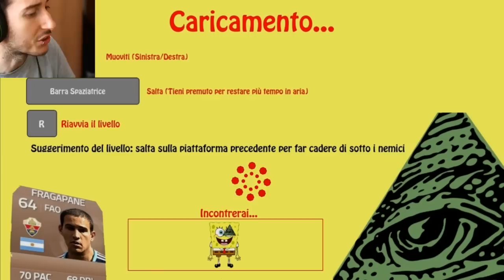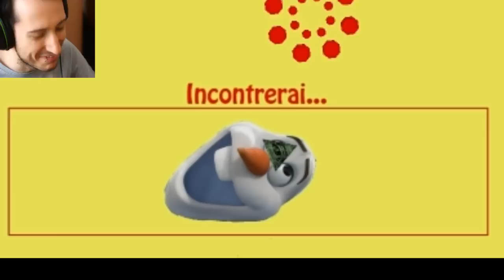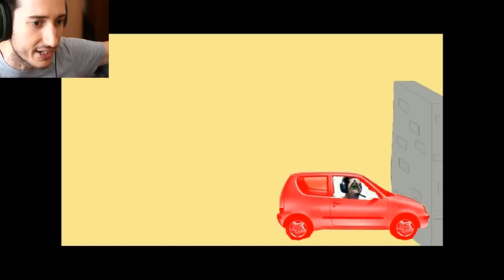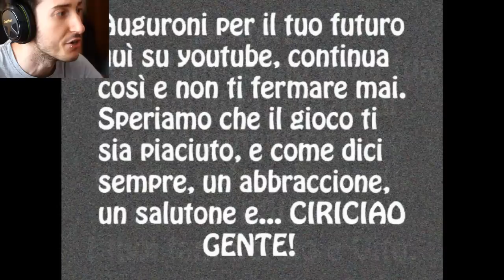ILVOSTROCARODEXTER IL VIDEOGIOCO!